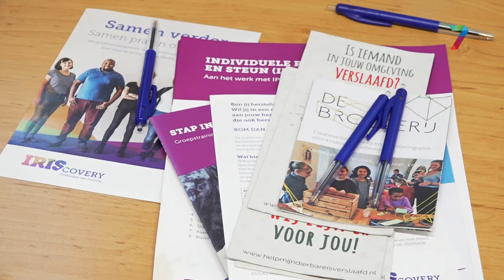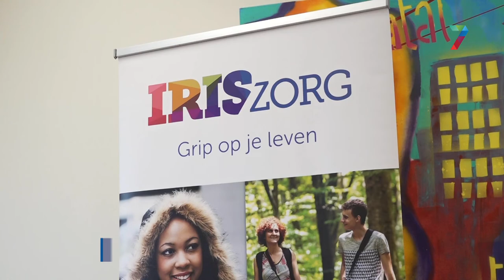Student&... drank en drugs